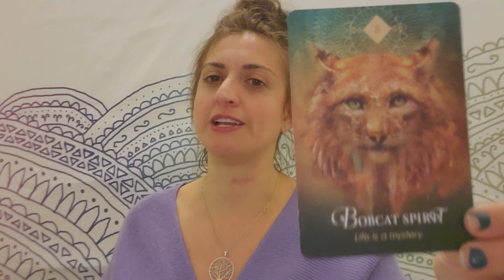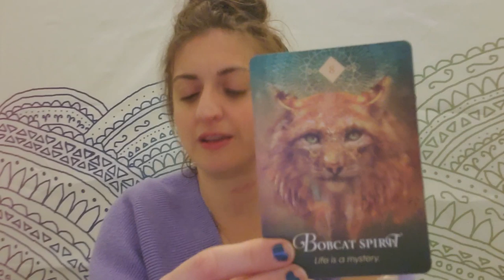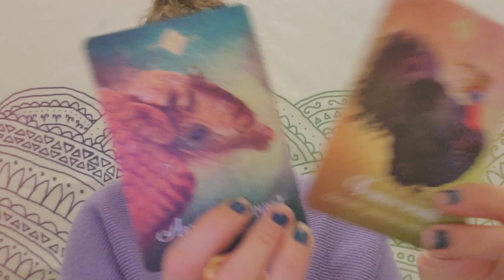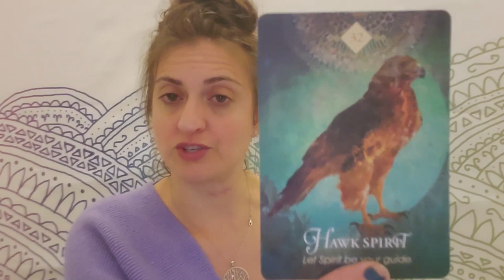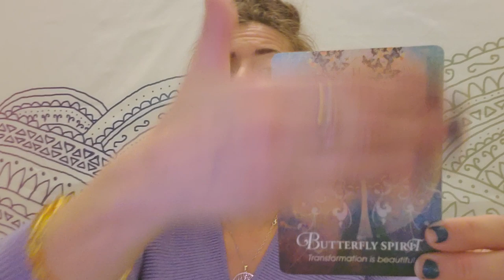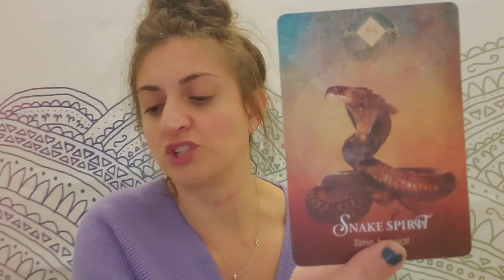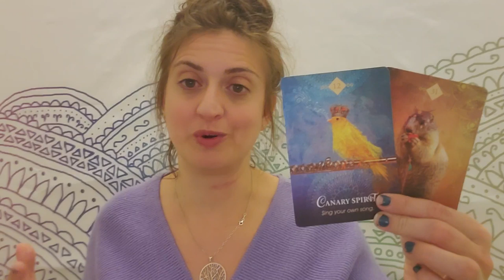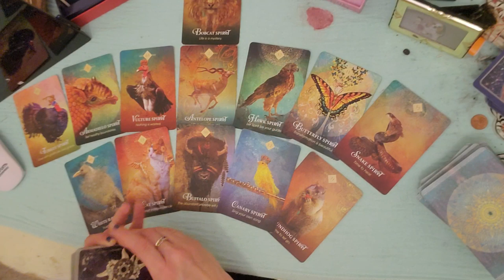♊Gemini: A new love is calling. No guilt, all truth ♊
EXTENDED AND ROMANCE READING - (Holy Moly!)

PERSONAL READINGS
Recorded $100
In the body of the email specify: